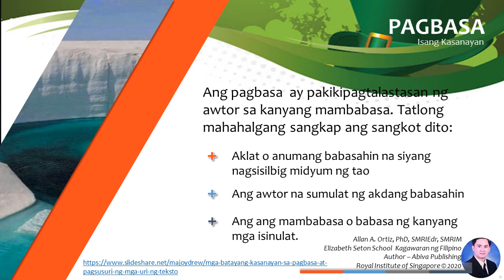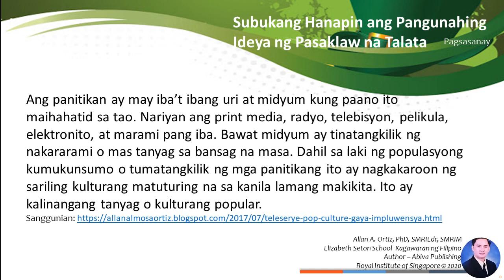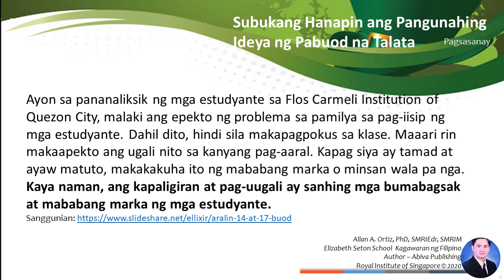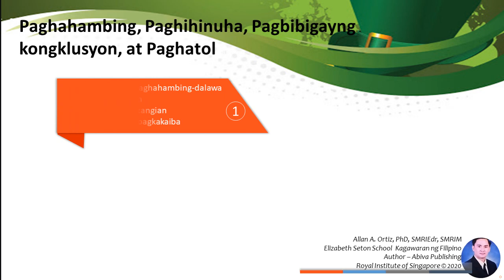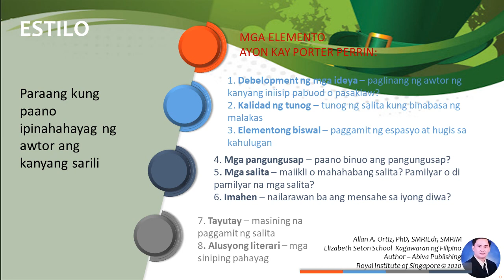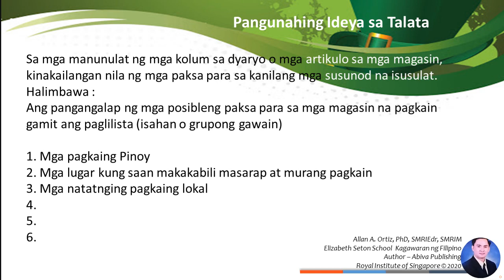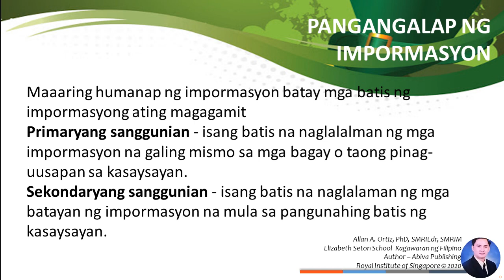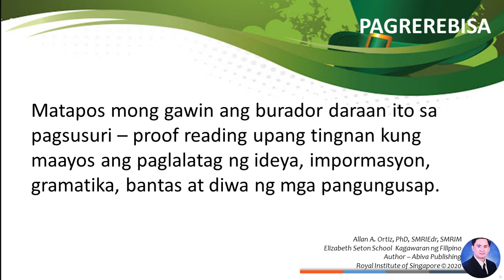Pagbasa at Pagsusuri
Matutunghayan sa video ang kasanayan sa pagbabasa at kung paano sumuri ng teksto at akda.